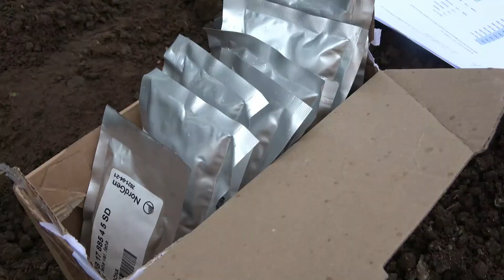Grainlegsgo ENGLISH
The Organic RDD6 project GrainLegsGo is testing a wide variety of grain legumes for fresh consumption.